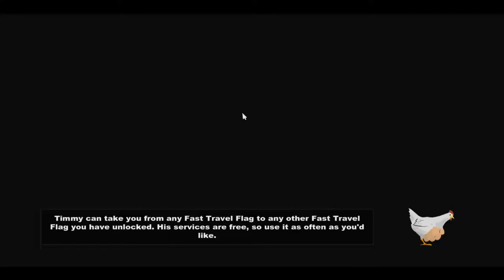South Park: The Stick of Truth - Epizoda 8 - Vanzemljaci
Ljudi evo još jedan serijal koji je snimljen prije ,ali ipak ne tako davno. Nisam ga odmah mogao uploadati .Sada kada je sve ok evo ga ,pokušat ću izbacivat svaki dan barem jednu epizodu ili možda i dvije vidjet ću. Inače ne pratim ovu seriju ali opet sam igrao igru i nisam požalio jer igra je predobra ,možda nekima neće biti zanimljiva ali meni je predobra samo te sve gluposti koje moraš skupljati i raditi. Tako da definitivno preporučam odigrati igru jer ima prilično ok priču i puna je smiješnih dijelova.

OSMA EPIZODA:
-Iskreno ne znam kako da ovo opišem evo misije jer nije snimano po misijama nego ovako odokativno.
-Odustajem od ovog opisivanja jer jednostavno trebate samo vidjeti :D

O IGRI:
South Park: The Stick of Truth je role-play igra izdana prošle godine od strane Ubisofta. U izradi igre sudjelovali su dva studija Obsidian Entertainment i  South Park Digital Studios. Igra je nastala po uzoru na istoimenu Američku seriju South Park. Početak razvoja ove igre je počeo još 2009. godine i trajao skoro punih 5 godina. Kada je igra izašla postala je najprodavanija igra u tom tjednu tako da su developeri dobili pozitivne kritike i pohvale za igru.
     - Preporučeni zahtjevi
        -RAM - 2GB

 -Procesor: AMD FX-Series X8 8350
 -Grafička: Sapphire R9 270X Toxic
 -RAM: Kingston DDR3 2x8GB HyperX Beast